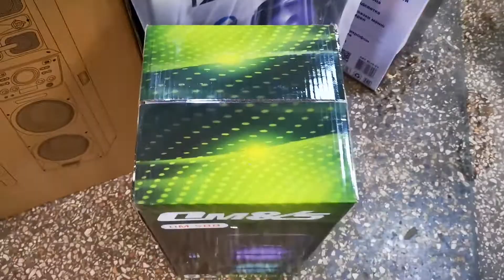Проверка OMS S88 едет в гор . Прокопьевск для Марии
ссылка на лучшие колонки Eltronic!